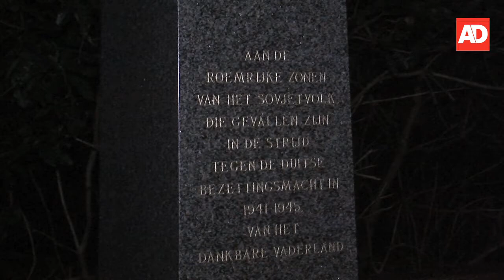De Koedriest AD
Monument De Koedriest

Monument De Koedriest (ook wel Russisch Monument) staat op de plek waar na de oorlog een massagraf met 77 krijgsgevangenen uit de Sovjet-Unie werd blootgelegd. Het monument bevindt zich aan het einde van de Loes van Overeemlaan (de voormalige Appelweg), voorbij het voormalige Kamp Amersfoort en golfbaan De Hoge Kleij.

De 77 Sovjetsoldaten, merendeels uit de republiek Oezbekistan, werden op 9 april 1942 door de Duitsers gefusilleerd. Dit was de op één na grootste massa-executie in Nederland tijdens de Tweede Wereldoorlog.

De 77 maakten deel uit van een groep van 101 Sovjetsoldaten, die op 27 september 1941 naar Kamp Amersfoort werd gebracht. Tijdens het verblijf in het kamp waren binnen een halfjaar al 24 van deze krijgsgevangenen gestorven aan honger, ziekte en mishandeling. Alle deze 101 oorlogsslachtoffers uit de Sovjet-Unie zijn herbegraven op het na de oorlog aangelegde Russisch Ereveld in Leusden.

In 1954 werd een eenvoudig gedenkteken op deze executieplaats opgericht, dat op 4 mei 1962 werd vervangen door het huidige monument. De tekst op de zuil luidt: ‘Aan de roemrijke zonen van het Sovjetvolk die gevallen zijn in de strijd tegen de Duitse bezettingsmacht in 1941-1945. Van het dankbare Vaderland’.

Bij het monument, op de plaats van de executie, houdt de Stichting Russisch Ereveld sinds 2012 jaarlijks op 9 april een herdenking. In alle vroegte worden 77 kaarsjes ontstoken voor de 77 slachtoffers. De Koedriest is de naam van het bosperceel, waar de executie plaatsvond.